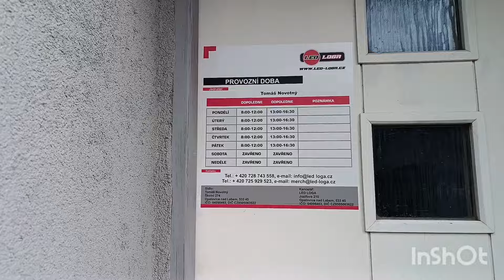Práce DODÁVKÁŘE. POHODA ROZVOZ? Jedu do Krušných hor. MOST a KARLOVY VARY. Návštěva v LED LOGA.cz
Týden dodávkáře - truck vlog o práci řidiče dodávky. Po delší době jedu do Krušných hor. Města MOST, KARLOVY VARY, SOKOLOV a další.
Pohodový rozvoz. Chvíli pěkné počasí, chvíli prší.
Návštěva v LED LOGA samolepky a další merch pro Vás.